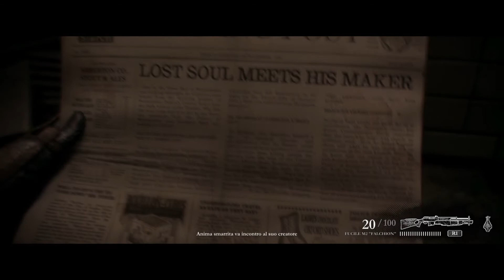The Order 1886 - Gameplay 16 [1080p HD ITA] Capitolo 15 - Una Vita da Salvare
Bella a tutti da Game For Life,ecco a voi il 16° e penultimo gameplay di The Order 1886.

The Order 1886 - Gameplay 16 [1080p HD ITA]
The Order 1886 - Gameplay 16